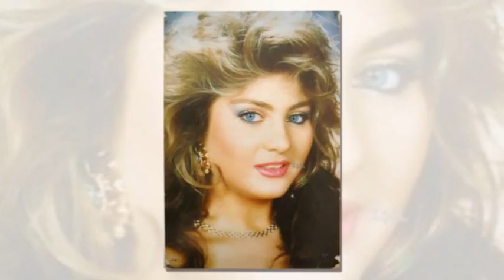SİBEL CAN&NE İDİ NE OLDU HALİM